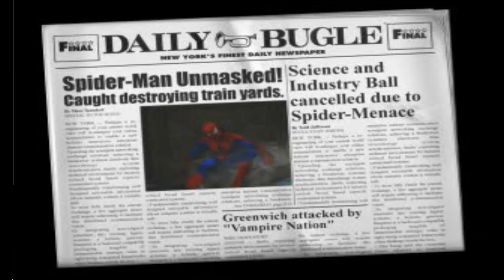Chase The Train: Wall of Sand Episode - (PS1) SPIDER-MAN 2 Part 9 | 🤫 First Time Playthrough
After the event of Spider-man 1, Electro stole a briefcase inside Bio Tech.
The item looks like an armor. He fleed the scene by destroying a lot of electronic equipments using his power. Spidey caught this action and decide to keep the neigborhood safe by following the trails left behind.

SPIDER-MAN 2: ENTER ELECTRO (2001)
PS1 - ACTIVISION/VICARIOUS VISIONS

Main Character : Spidey
Other : Beast
Bosses : Electro, Shocker

Viewpoint : 3rd Person (Dynamic)
Gameplay : Action
Genre : Superheroes